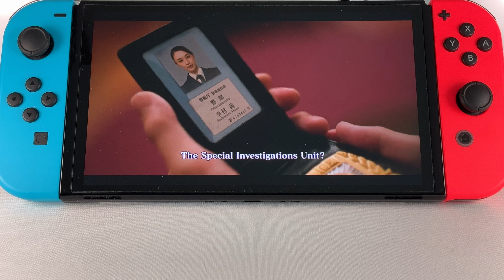Death Come True FMV Nintendo Switch Oled gameplay 4k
very interesting FMV!